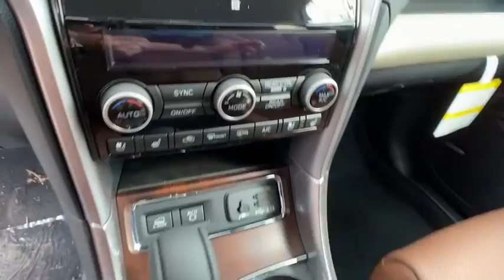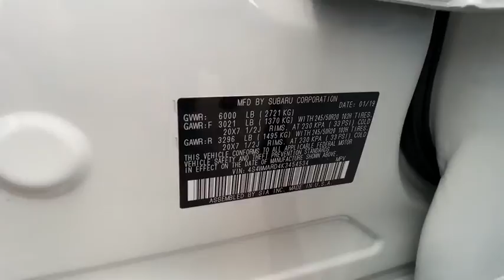2019 Subaru Ascent Northern Nevada, Reno, Lake Tahoe, Carson City, Roseville, NV K3454534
New 2019 Subaru Ascent available at Lithia Subaru of Reno in Northern Nevada. Servicing the Reno, Lake Tahoe, Carson City, and Roseville, NV area.
2019 Subaru Ascent 2.4T Touring 7-Passenger - Stock#: K3454534 - VIN#: 4S4WMARD4K3454534

Sunroof Heated Leather Seats NAV 3rd Row Seat Alloy Wheels Quad Seats Turbo Panoramic Roof All Wheel Drive. Touring trim. EPA 26 MPG Hwy/20 MPG City! Warranty 5 yrs/60k Miles - Drivetrain Warranty; SEE MORE! KEY FEATURES INCLUDE: Leather Seats Third Row Seat Navigation Sunroof Panoramic Roof All Wheel Drive Quad Bucket Seats Power Liftgate Rear Air Heated Driver Seat Heated Rear Seat Cooled Driver Seat Back-Up Camera Turbocharged Premium Sound System Rear Spoiler MP3 Player Remote Trunk Release Privacy Glass Keyless Entry. EXPERTS REPORT: Great Gas Mileage: 26 MPG Hwy. OUR OFFERINGS: At Lithia Reno Subaru youll get a great vehicle at a great price with the experience and dedication of our team behind you throughout the purchasing process and the duration of your ownership of your Subaru automobile. Our service to you does not end at the sale. Call us anytime with questions. Our entire team at Lithia Reno Subaru is here to help. If youre looking to purchase from a dealership dedicated to its customers come by Lithia Reno Subaru and experience our service for yourself! Price does not include $449 Dealer doc fee taxes and license fees. Price contains all applicable dealer incentives and non-limited factory rebates. You may qualify for additional rebates; see dealer for details.